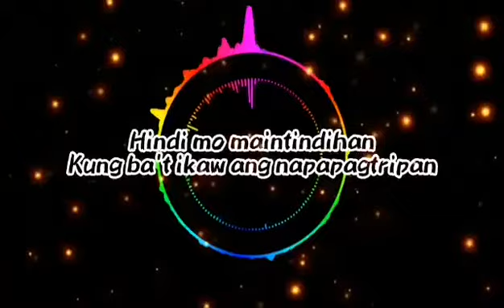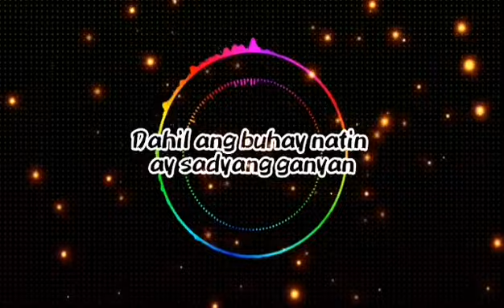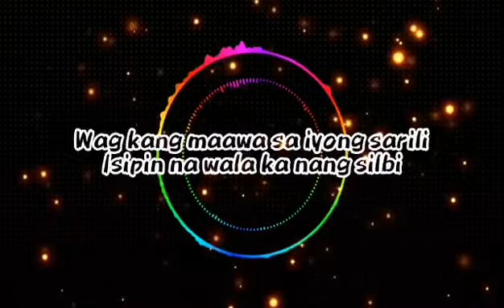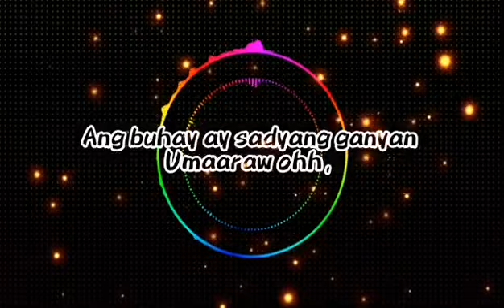December Avenue - Umaaraw, Umuulan (Lyrics)